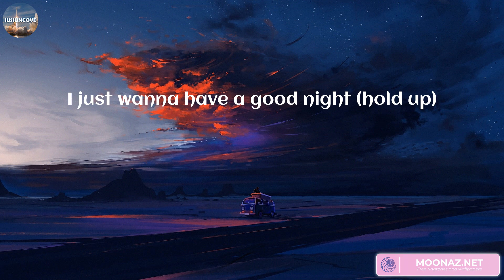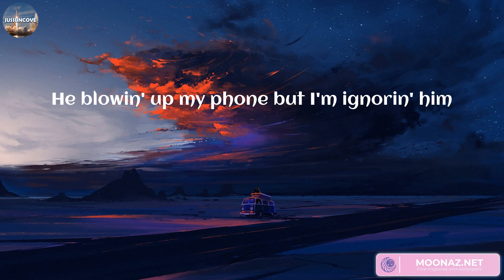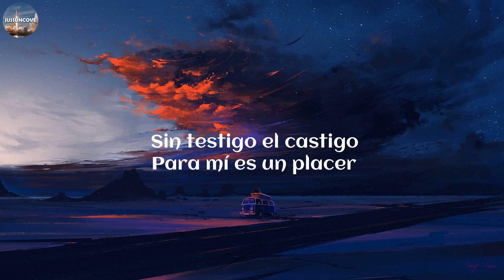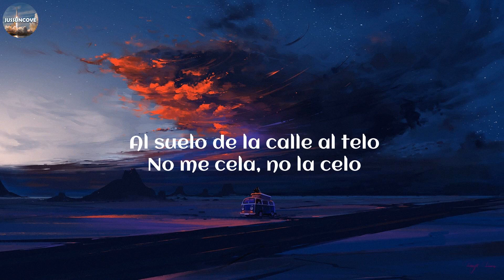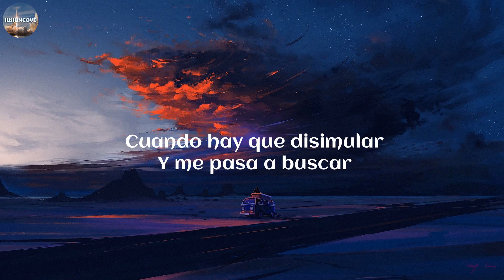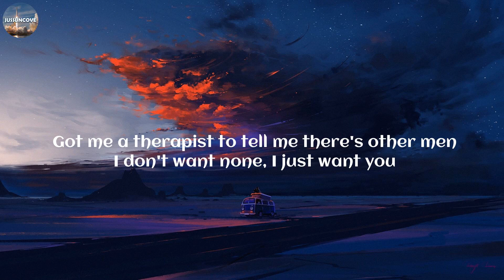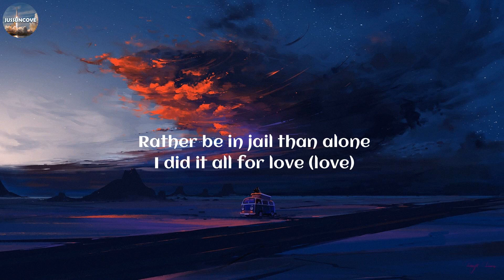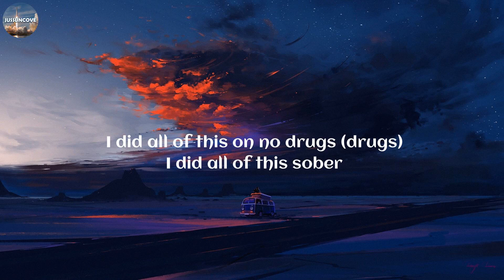Coi Leray - Players (Lyrics) | Coi Leray, Big One, SZA, ,..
Lyrics:
Yeah
'Cause girls is players too, uh
Yeah, yeah
'Bout to catch another flight (yeah)